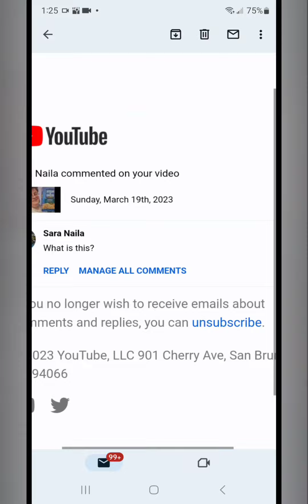March 31, 2023 Story